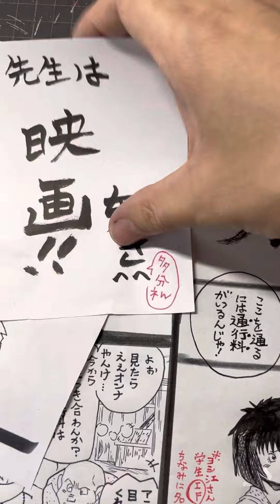じゃりン子チエ【外伝】あったら？主役はヨシ江さん！…とテツ？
1:57〜外伝風　主人公は学生？ヨシ江さん！

ちなみに男D世代のアニメでもまだまだモンローネタは多く描かれてました^ ^
「はるき悦巳先生世代の映画の憧れの女性は
モンローかな？」
とか色々外伝っぽいモノを描く材料を
模索しており…モンローオチ描いてみたかったから正直にそうしましたw

人間のキャラを外伝的に描くなら
そのキャラ、そのキャラの大切な世界がかわる、素敵な【瞬間】があるはず！
そこを大切に描いてみたいと思い
【ヨシ江さん目線で見たテツとの出会い】を
選びました。

絵に出会いを感謝します！
ではまた！

[憧魅]〜しょうび〜
いつまでも憧れを胸に〜魅了する女性〜的な^ ^